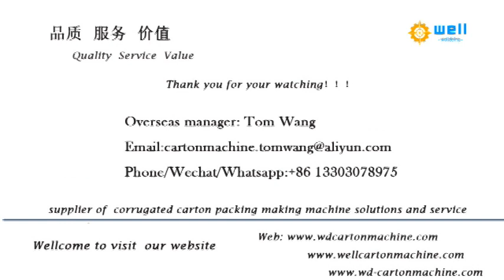tissue paper core making machine